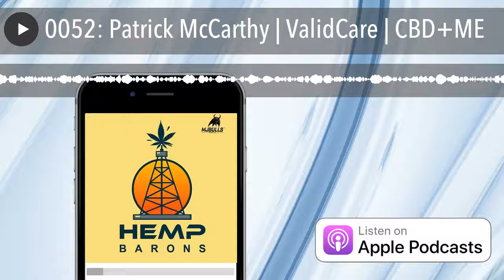0052: Patrick McCarthy | ValidCare | CBD+ME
The FDA is responsible for insuring that foods and drugs are safe.   Until the FDA is confident that CBD is safe for human consumption it's future is uncertain.  Patrick McCarthy joins Joy Beckerman to provide an in-depth analysis of FDA's process.   They discuss the app that ValidCare has created called CBD+ME that allows users to provide confidential information about their experiences which ValidCare  then provides to the FDA to assist in their process.

Produced By MJBulls Cannabis Podcasts